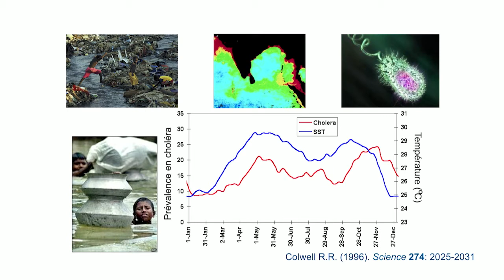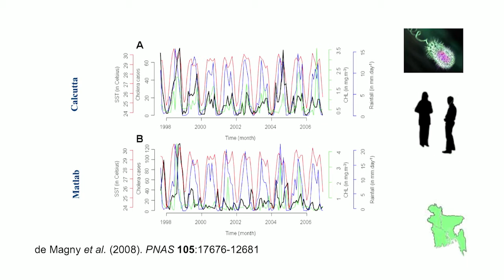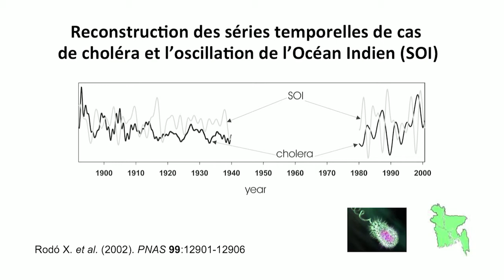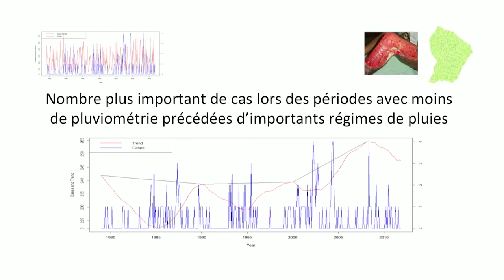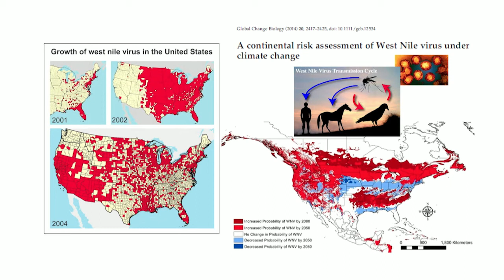Changement climatique et maladies infectieuses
Dans cette vidéo, Jean-François Guégan s'intéresse aux conséquences du changement climatique sur le risque infectieux pour les populations humaines. Il montre bien que les oscillations de température et de pluviométrie sont liées à l'activité de certains pathogènes mais appelle pour les projections à une prise en compte de tous les paramètres, notamment dans le cadre des maladies vectorielles comme le paludisme.